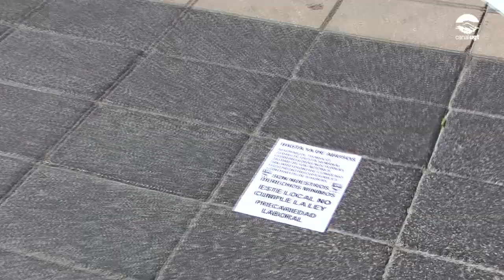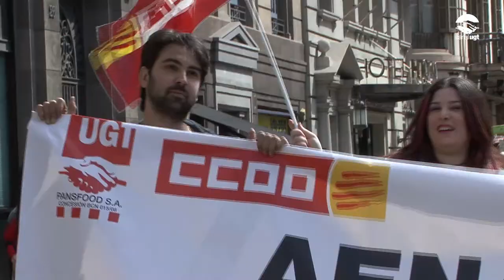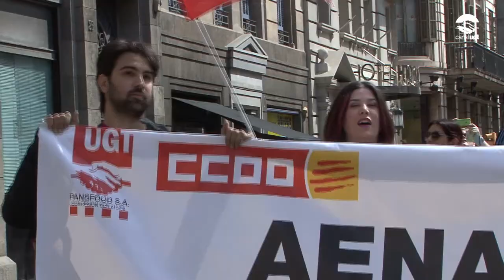Jornada de mobilitzacions contra el bloqueig de la negociació col.lectiva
Jornada de mobilitzacions contra el bloqueig de la negociació col.lectiva realitzada avui dia 23 de març.